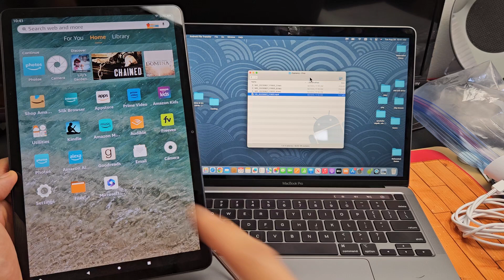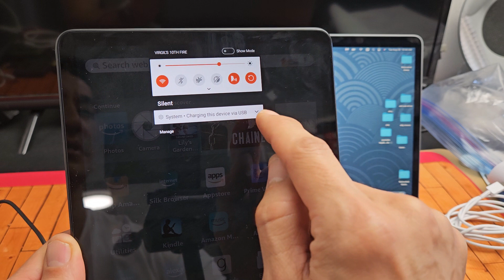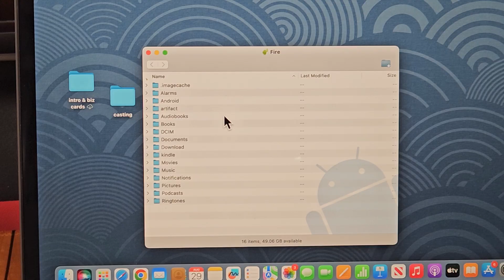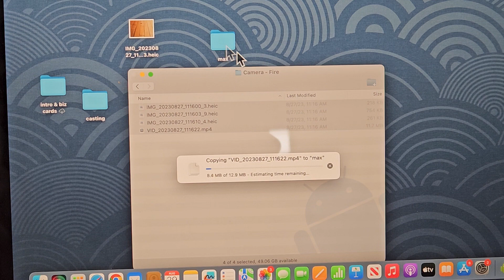Fire Max 11 Tablet: How to Copy Photos & Videos to MacBook or iMac (Apple Computer) via Cable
I show you how to transfer (copy, move, download) photos and videos from an Amazon Fire Max 11 tablet: to a MacBook or iMac (Apple Computer) via cable.

Amazon Fire Max 11 tablet